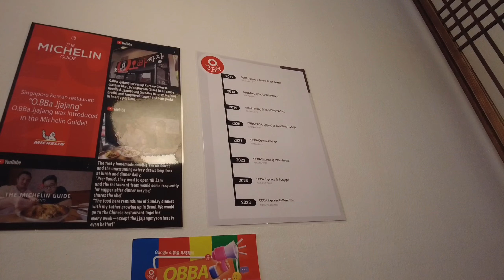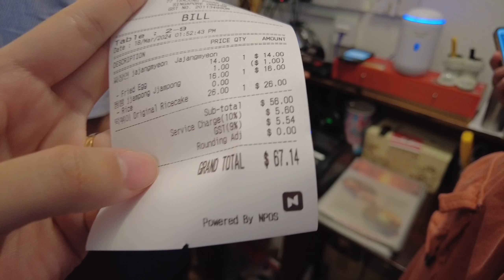【今天吃什么?】TOP1韩餐真的吗?!没被店里韩国欧巴诱惑但是爱上新加坡auntie……|Life in Singapore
今日一问：
新加坡哪家韩国料理店是各位心中的TOP 1 呢？

感谢您的观看～
欢迎点赞Like、评论Comment和订阅Subscribe～
你的支持是我不断更新的动力！